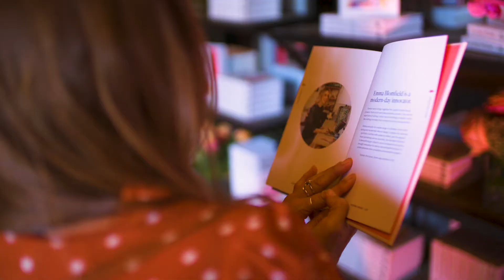Emma Blomfield Book Launch | Event Video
ProjectHive filmed Emma Bloomsfield's successful "Keeping House" book launch and created a beautiful event video of the night.

Created by ProjectHive.

Original video content for your brand.  The smart choice for people who want no stress, high-quality videos - without a ridiculous price ta Visit projecthive.com.au  and get started right away.